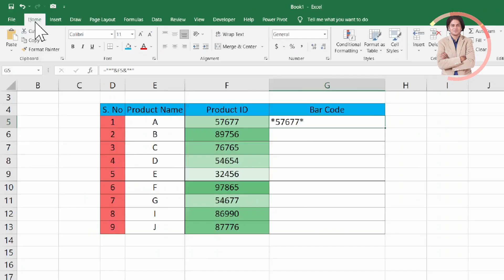How to Create a Barcode in Excel?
In this video we will learn that How to Create a Barcode in Excel?

I will upload some more basics of MS excel Barcode creation, in my upcoming videos. If you need any help with the related topic so kindly write it on comment section.

Keep watching.
Keep learning.

 thanks @LearnBasics